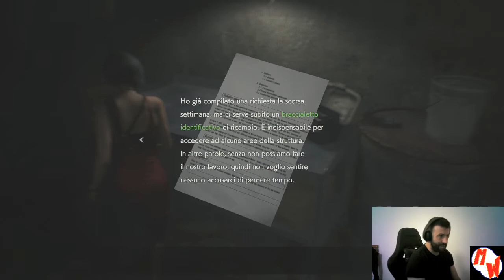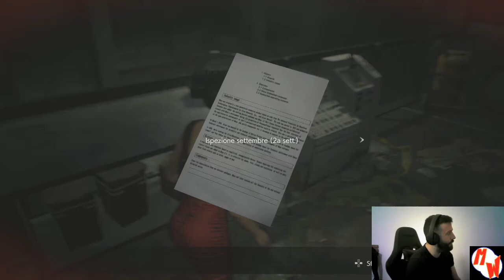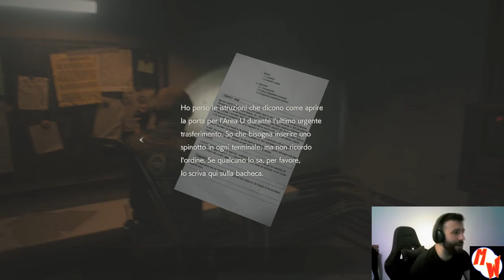RESIDENT EVIL II REMAKE #19 - Scacchi